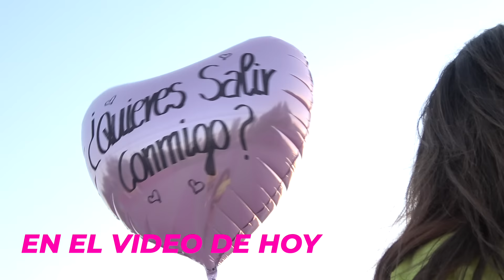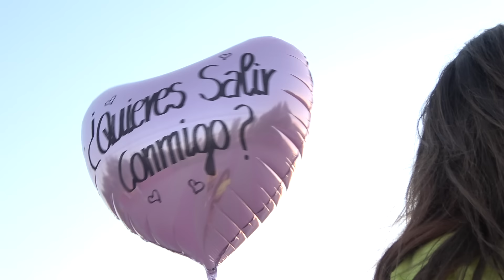T1-E2💔 ¡¡Mi EX NOVIO me PIDE SALIR en PÚBLICO!! 🔥😈 ¿VOLVEMOS? 🤫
Hoy os traemos un super video:
MI EX NOVIO ME PIDE SALIR